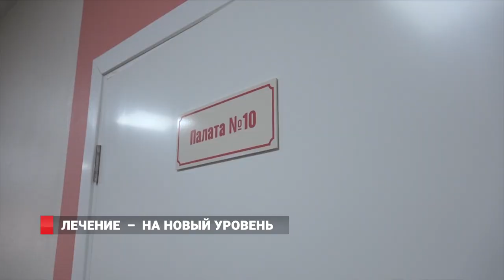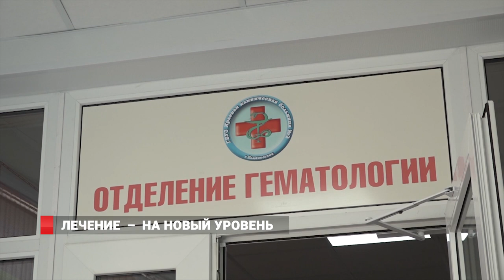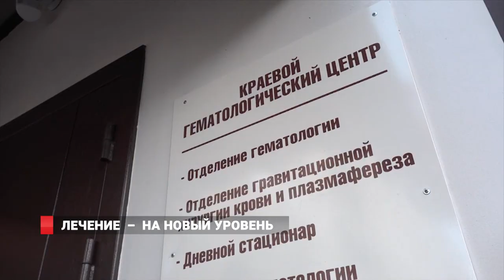ГЕМАТОЛОГИЧЕСКИЙ ЦЕНТР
На базе клинической больницы № 2 открыли долгожданное отделение гематологии и химиотерапии. Теперь здесь - стационар на 50 коек и дневной стационар. Реорганизация и ремонт в стоимостью в 11 млн рублей   сделают лечение нуждающихся в ежедневном наблюдении врачей комфортнее. А новое оборудование  повысит качество диагностики и лечения пациентов с заболеваниями крови.